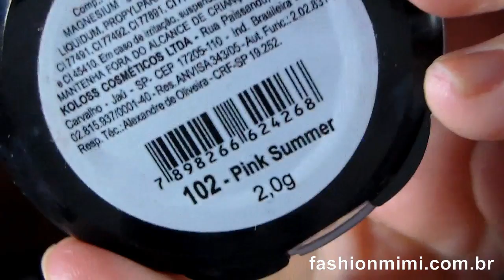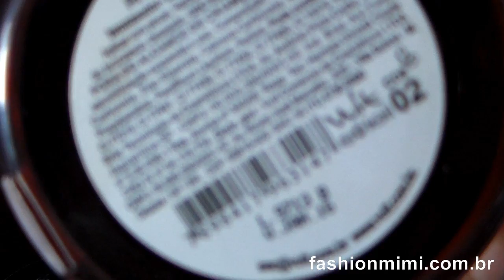Tutorial Usando Blush, Iluminador e Bronzer nos Olhos